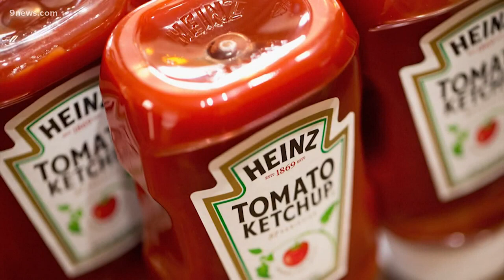In Other News: Harry and Meghan announce Netflix series, high-tech face mask launches and there's a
Erica Lopez shares three stories to keep you safe, sane and entertained on the morning of April 7.

9NEWS (KUSA) is located in Denver, Colorado.